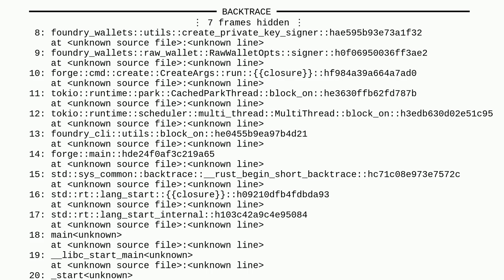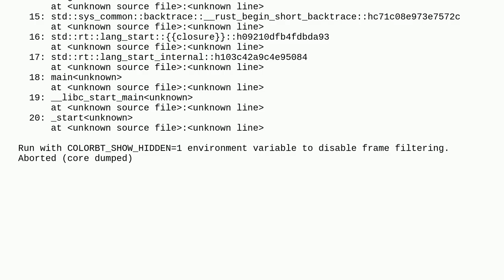Ethereum: Foundry error on CLI command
Foundry error on CLI command

A special thanks goes out to the community

  decentralized-exchange foundry solidity forge